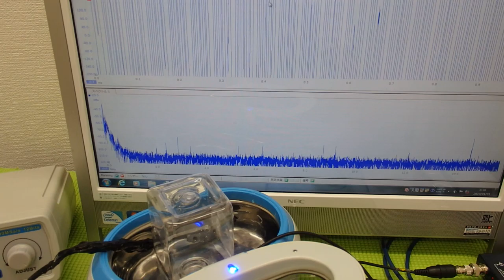‹メガヘルツの超音波発振制御›技術 ultrasonic-labo